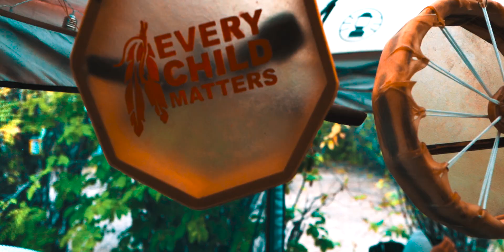Indigenous Youth Sharing the Heart of Turtle Island (Thru the Ceiling)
This Project was made possible with the support from Canada Council for the Arts.

Edited By: Jordan_Did_It